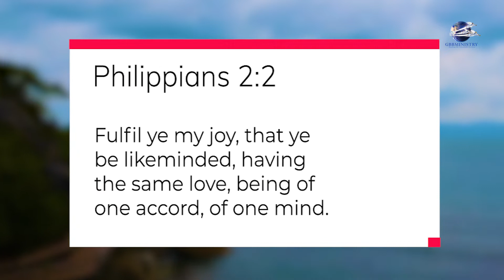Let The Sunshine In'' Devotional - Likeminded.